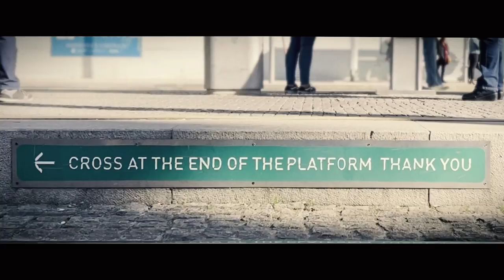MOONWALK - from Mário Costa "chromosome" album [Official Music Video]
MOONWALK from new Mário Costa's album -  CHROMOSOME

Mario Costa: drums, electronics & composition
Cuong Vu: trumpet
Benoît Delbecq: piano, synths & samplers
Bruno Chevillon: double bass

Directed & Edited by Mário Costa

Live shots filmed at the Teatro Municipal Sá de Miranda, Viana do Castelo, by Flávio Cruz.
Audio mixed by João Bessa at Miramar Sessions Studio.

With the support of Fundação GDA